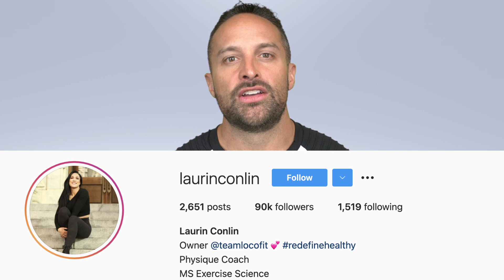Flexible Dieting vs Clean Eating Study Results! | Educational Video | Biolayne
For many years myself and others have popularized flexible dieting/If it fits your macros (IIFYM) approach to nutrition for the purposes of body composition modification. We have often cited papers showing no difference in fat loss between groups when protein/calories are equated and other variables such as carbs/fat ratio or sugar intake is modified.

A recent study from Bill Campbell's lab sought to directly examine this question of IIFYM vs. using a rigid meal plan (aka clean eating) for the purposes of fat loss. The study was designed & conducted by the lead author Laurin Conlin as part of her master's thesis. Laurin is an IFBB pro and was also a client of mine from 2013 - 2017 and now owns her own coaching business LoCo Fit.

This study found what most of us thought it would find, but it did have one very shocking result. Watch the video for the full breakdown